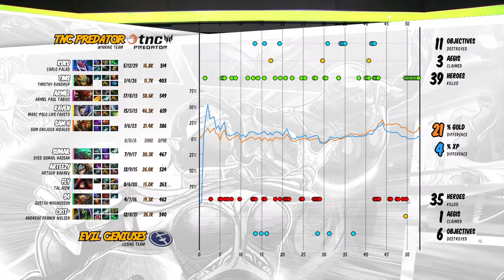The Rooonsss MVP